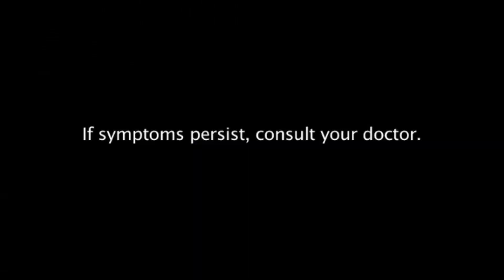Bactidol: Duet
What happens if you don't stop sore throat from getting worse? Watch Kim as she imagines the possible consequences of her actions.